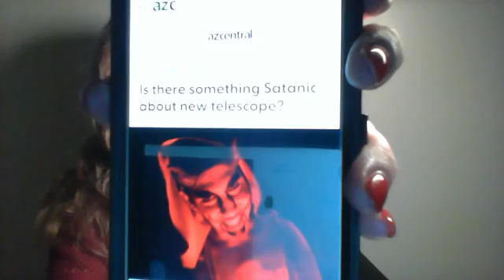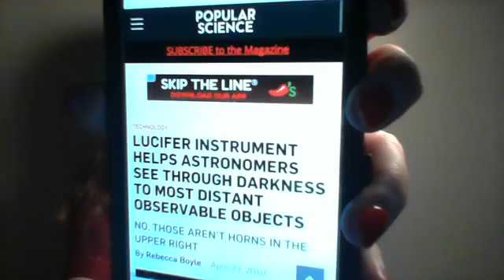The Vatican's LUCIFER Telescope